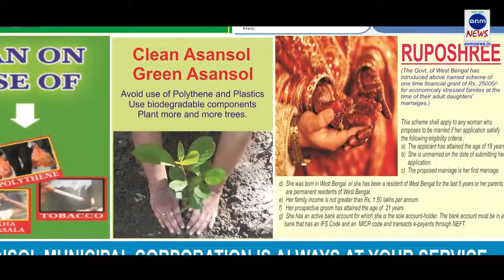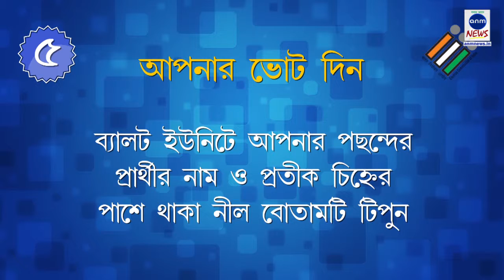৩ দিন জিজ্ঞাসাবাদের পর কাশ্মীরে ফিরলেন মিরওয়াইজ ANM NEWS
ইয়াবর শাফি, শ্রীনগর: সন্ত্রাসবাদে আর্থিক মদতের মামলায় টানা ৩ দিন এনআইএ-র জেরার পর শ্রীনগরে ফিরলেন হুরিয়ত(এম) চেয়ারম্যান মিরওয়াইজ ওমর ফারুক| বিমানবন্দরে তাঁকে স্বাগত জানাতে বড় সংখ্যায় কর্মীরা হাজির হয়েছিলেন| মিরওয়াইজের সঙ্গে ছিলেন বিলাল গণি লোন, মাসরুর আব্বাস আনসারি ও আব্দুল গণি ভাট সহ দলের শীর্ষ নেতারা| গত ১ মাসে পরপর ৩ বার তাঁকে নোটিশ পাঠায় এনআইএ| দিল্লিতে থাকাকালীন নিরাপত্তার আশঙ্কা দূর করার পরই তিনি এনআইএ-র সামনে হাজির হতে সম্মত হয়েছিলেন| জানা গেছে, জামিয়া মসজিদে শুক্রবারের প্রার্থনায় জনগণকে সম্বোধিত করবেন মিরওয়াইজ ওমর ফারুক|